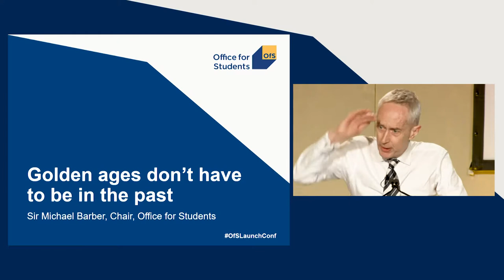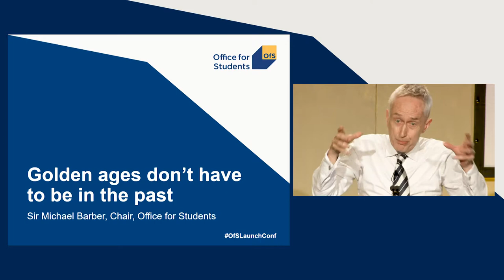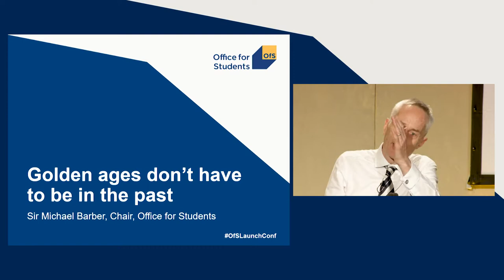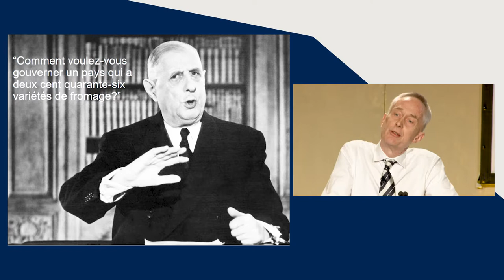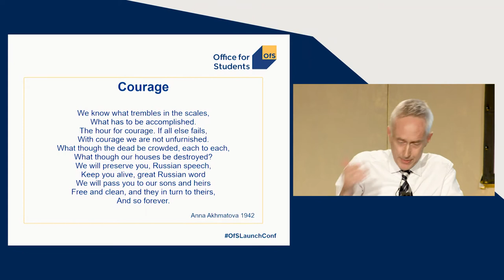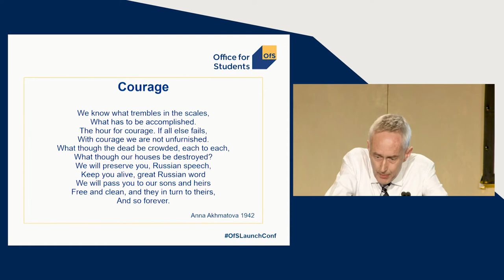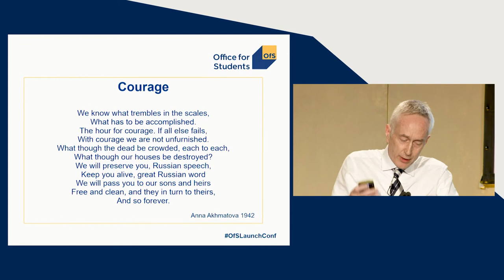Golden ages don't have to be in the past - Michael Barber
A talk from the Office for Students launch conference by Sir Michael Barber, Chair , Office for Students.